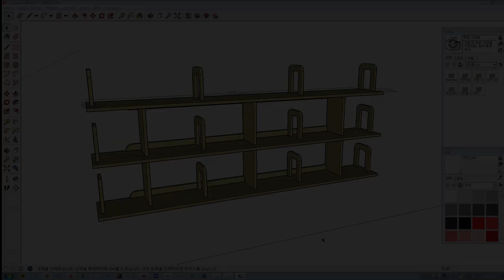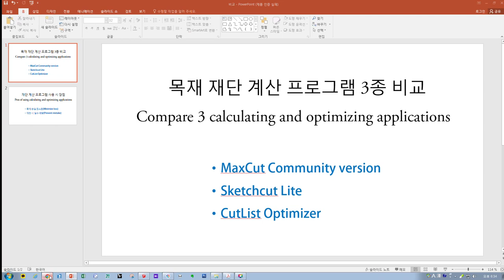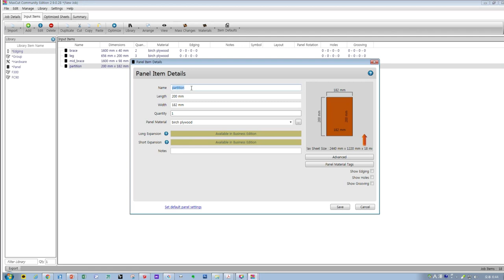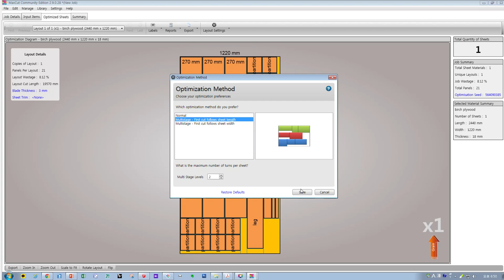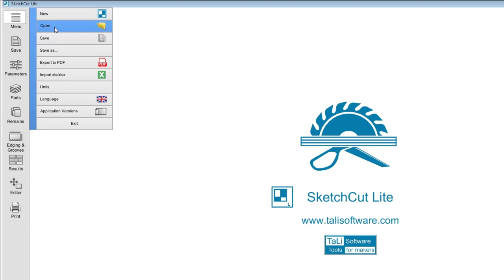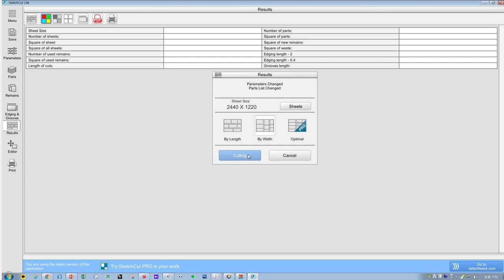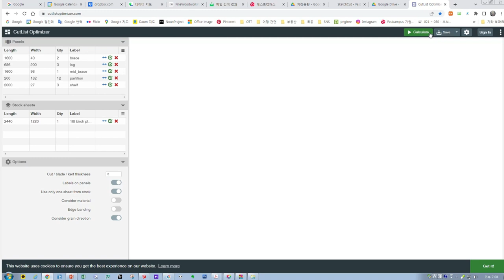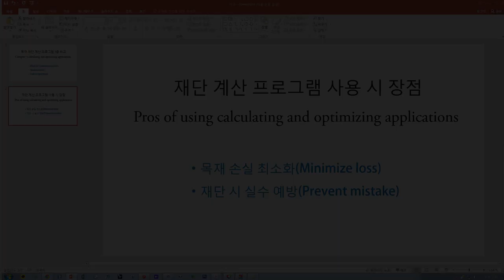목재 재단 프로그램 3종 비교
합판이나 집성판재처럼 일정한 사이즈의 넓은 판 형태로 판매되는 목재를 이용해 프로젝트를 진행할 때 가장 먼저 해야 하는 일이 프로젝트에 사용되는 패널(부재)의 크기와 수량을 고려해 합판 또는 집성목을 재단하는 일입니다.

초기 재단에서 실수를 하게 되면 버려지는 목재의 양이 많아지는 것은 물론 최악의 경우에는 추가로 합판(또는 집성판재)을 구매해야 하는 경우도 생길 수 있으므로 시간과 돈을 버리게 됩니다. 전체 프로젝트가 정해진 스케쥴과 예산에 따라 진행되기 위해서는 초기 재단을 잘 하는 것이 중요하겠죠.

오늘 영상은 합판 또는 집성판재의 재단계획을 세우고 검증할 때 유용한 재단 최적화 프로그램 3종(MaxCut Community Edition, SketchCut Lite,  CutList Optimizer)을 설치하고 간단한 예제를 통해 사용법을 알아보는 것입니다.  각 프로그램은 무료 또는 데모 버전을 기준으로 하였으며 영상 끝에는 각 프로그램에 대한 전반적인 의견을 포함시켰습니다.

처음 목공에 입문할 경우 목재 재단에 부담이 느껴지곤 하는데 이 프로그램들을 사용하면 시각적으로 결과를 확인할 수 있으며 재단 순서까지 미리 정할 수 있어 많은 도움이 될 것이라 생각합니다.

05:37 MaxCut
18:00 SketchCut
25:11 CutList Optimizer